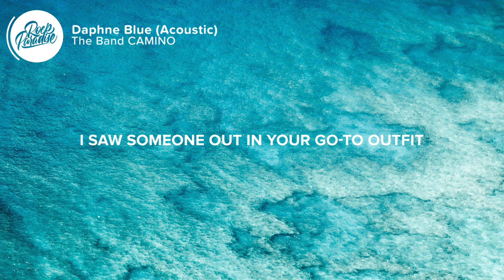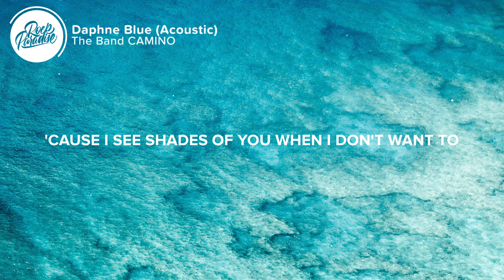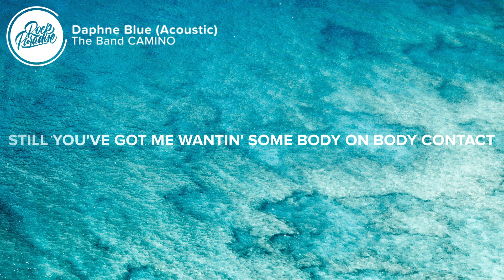The Band CAMINO - Daphne Blue (Lyrics / Acoustic)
⚡️Black jeans and Daphne blue, still make me think of you

🎤 Lyrics: The Band CAMINO - Daphne Blue (Acoustic)

[Verse 1: The Band CAMINO]
I don't wanna talk about it
And I think we both know why
I wish it wasn't automatic
The way I want you every time

[Pre-Chorus 1: The Band CAMINO]
'Cause I see shades of you when I don't want to
Can't think straight since you've been gone
I saw someone out in your go-to outfit
Right when I thought I was on

[Chorus: The Band CAMINO]
You've got me off track
Got me thinkin' abstract
Baby, look at what you've done
Still you've got me wantin' some
Body on body contact
I love it, but I hate that
Black jeans and Daphne blue
Still make me think of you

[Verse 2: The Band CAMINO]
I hesitate to say the ocean
Could hold a candle to your eyes
You shut the door and cut me open
Now I'm wishing I was colorblind

[Pre-Chorus 2: The Band CAMINO]

👨‍💻 If you like "The Band CAMINO - Daphne Blue (Acoustic)" check out these other tracks:

- Post Malone - Take What You Want (feat. Ozzy Osbourne & Travis Scott)
- AWOLNATION - Table for One (Lyrics) feat. Elohim

Picture credit
📷 Jeremy Bishop

👩‍💻 Share The Band CAMINO - Daphne Blue (Acoustic) with your friends!